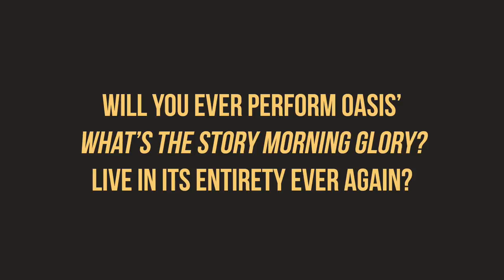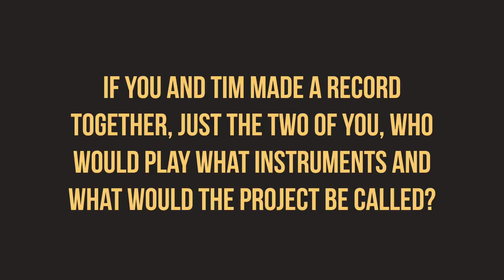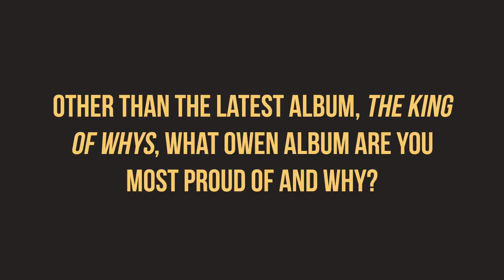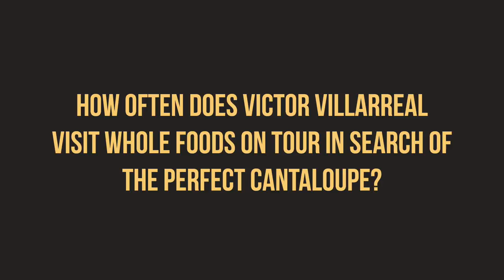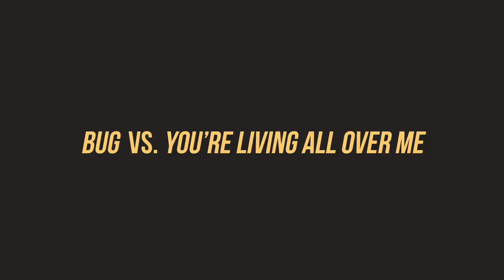Shooting The Breeze - Mike Kinsella (Owen, American Football, Owls)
Episode 2 features the OG Polyvinyl’er, Mike Kinsella! We met up with Mike at his house in Chicago to chat about American Football, Chicago deep dish pizza, and few other topics you might find interesting… mostly Megadeth.

Editor's note - We spelled Megadeth wrong in the video file. Sorry, we suck. Please don't hate us.

Background Music: American Football's “My Instincts Are the Enemy” taken from American Football, out now!

Video & Editing by Andy De Santis